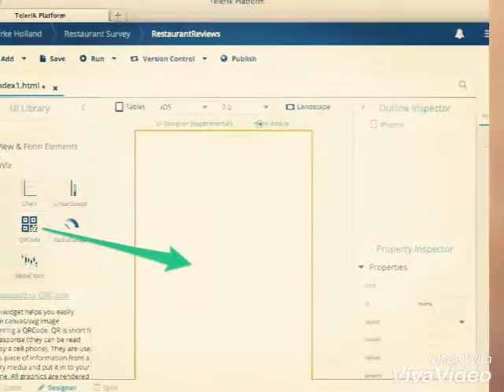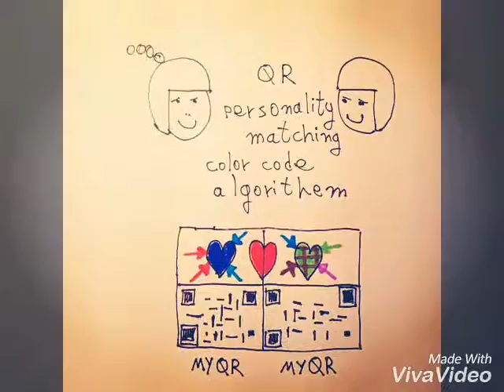Mass challenge qrbond